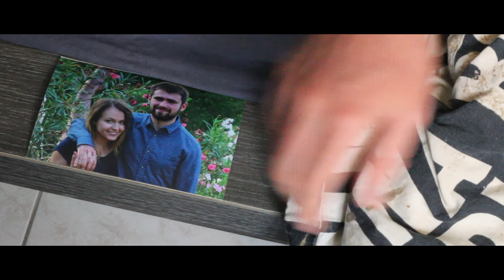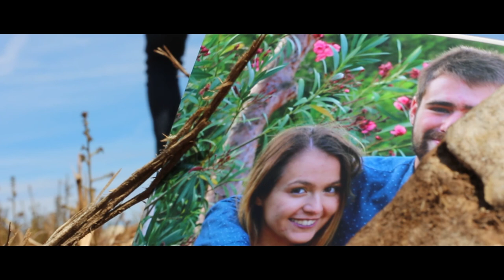RedLight - Crash System Control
Réalisation/Cadrage/StoryBoard: Axel Paulous
Montage/Colorimétrie/Etalonnage: Mehdi Delavant
Casting: Colas Claudet, Claire Armenteros

RedLight est de retour sur deezer si tu veux en rajouter dans tes playlists!